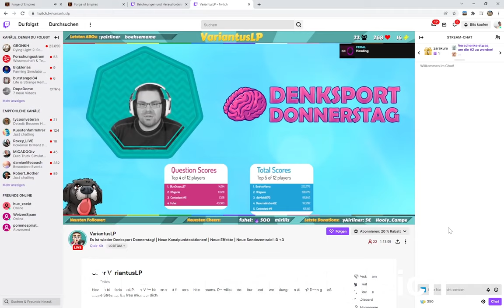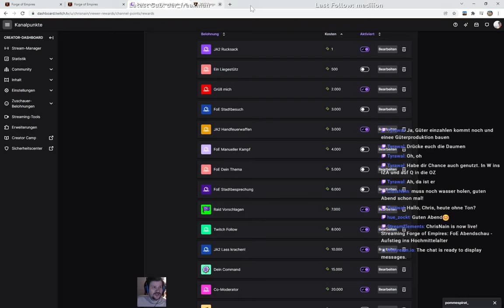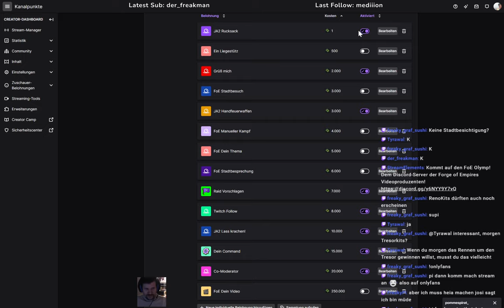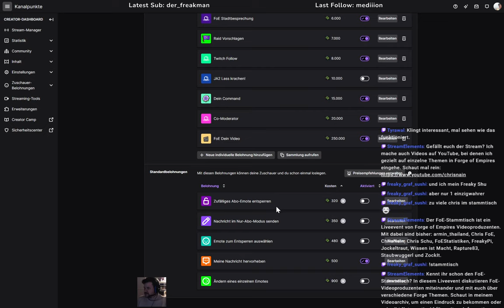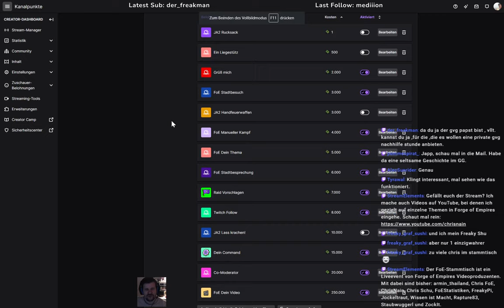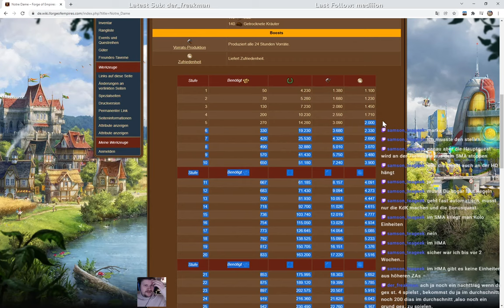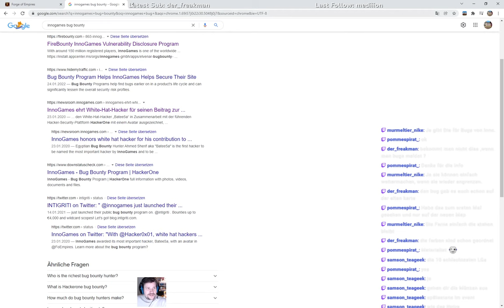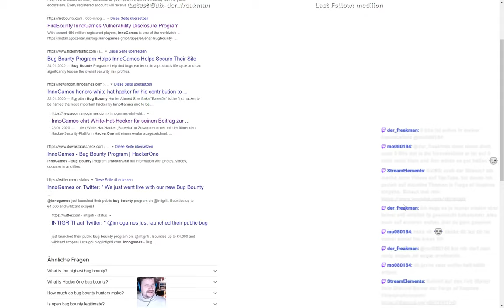FoE Abendschau #8 vom 03.02.2022 - Aufstieg ins Hochmittelalter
Besucht uns auf dem Discord-Server der FoE-Videoproduzenten und verpasst nicht mehr, wenn jemand live geht oder ein neues Video erscheint. Kommt auf den FoE Olymp